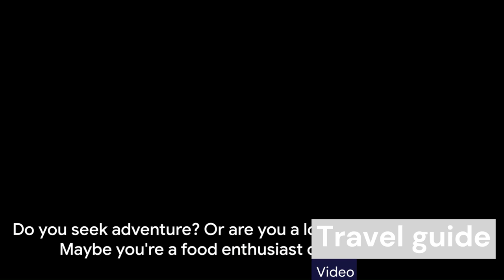8 Essential Tips for First-Time Travelers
Are you a first-time traveler looking for some tips to make your trip smoother? Look no further! In this video, we'll share 8 essential tips that every first-time traveler should know. From packing to navigating a new city, these tips will help you make the most of your travels and avoid common mistakes. Don't leave for your trip without watching this video!

OUTLINE:

00:00:00 Introduction
00:00:35 Destination Selection
00:01:08 Planning and Preparation
00:01:41 Accommodation Choices
00:02:17 Exploring the Local Cuisine
00:02:43 Public Transportation and Navigation
00:03:14 Cultural Experiences
00:03:48 Safety and Respect
00:04:19 Documenting Your Journey
00:04:51 Conclusion